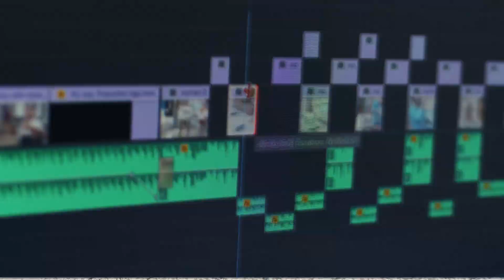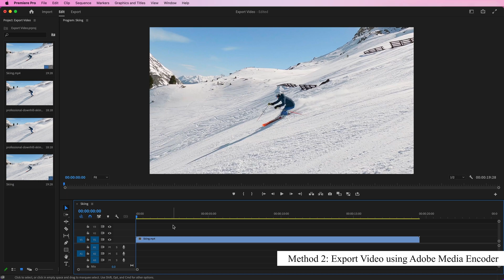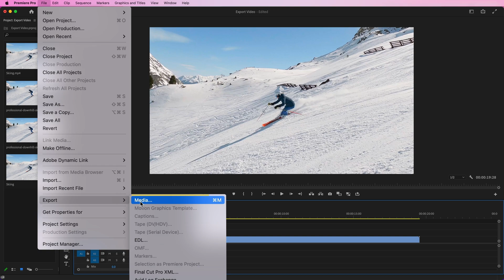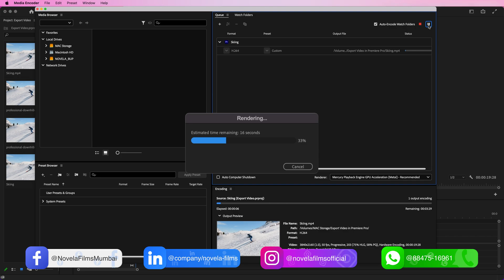How to Export Video in Premiere Pro 2023 | Premiere Pro Tutorial (For Beginner)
👉 Click the Join button below this video to unlock member-only tutorials, plus badges, early access, shout-outs, priority support, and exclusive resources.

Learn, "How to export your video in adobe Premiere Pro".

Learn about essential export settings such as file format, resolution, bitrate, and more.

The Novela Film Academy's Adobe Premiere Pro tutorial videos are designed to empower you with the essential skills and confidence needed for a successful video editing career.